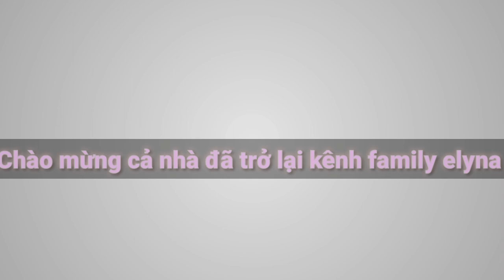Sizzling crepe & mustard green soup - Trời nắng đẹp ra vườn hái cải xanh tự trồng để chiên bánh xèo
━☆ﾟ.*･｡ﾟ━

Xin Chào cả nhà hôm nay trời đẹp lắm mình ra cắt rau cải tự trồng để chiên bánh xèo ăn đây..
Bánh xèo ngon thì phải có rau ăn mới đã cả nhà ơi..mời cả nhà ăn bánh xèo với mình nhé.

━☆ﾟ.*･｡ﾟ━

━☆ﾟ.*･｡ﾟ━

━☆ﾟ.*･｡ﾟ━

Time code :
0:00 Intro